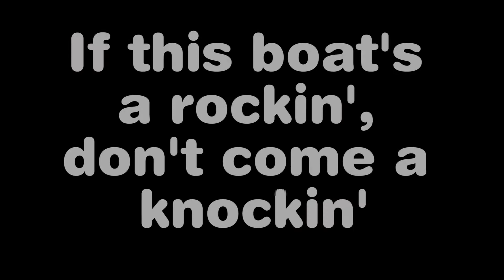If This Boat's a Rockin', Don't Come a Knockin'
Rock, paper, scissors, shoot! Ugg...

Thank you Luke Jorgensen for sucking at Rock Paper Scissors and to Maria Smith for cracking so many inappropriate jokes that I felt I needed to go to HR.